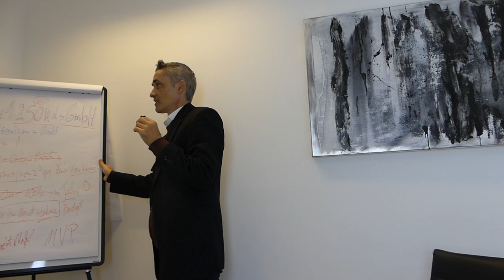Was genau muss ein gutes Coaching & Consulting enthalten?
GmbH gegründet und in 6 Monaten zum Millionär - Nun wie sieht die Realität aus? Warum in vielen Fällen (Themenbereichen) ein IT-Business Coaching ausschließlich in kleinen Gruppen mit maximal 5 bis 10 Personen oder sogar 1:1 sinn macht.  Wie immer findest du in meinen Videos Erfahrungen aus der Praxis..  Wenn du mehr Infos zu meinem Angebot willst und bist noch Freelancer, Einzelunternehmer oder hast ein kleines Startup? Dann hier vorbeischauen..

Happy Hunting!